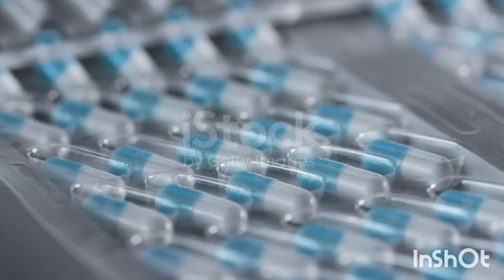ఫ్యాక్టరీ లో బీరుని ఎలా తయారు చేస్తున్నారో చుడండి See how beer is made in the factory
Umakant Tech 45

how beer are made in factory

beer factory

coca cola factory

factory

sprite factory

sprite making factory

how sprite made in factory

food factory

chocolate factory

chips factory

money factory

Colgate factory

sugar factory

mirchi factory